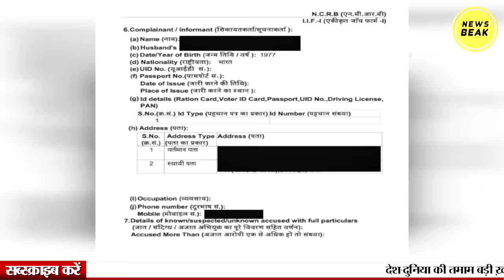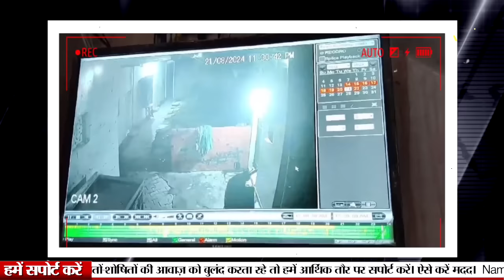आगरा से आई चौंकाने वाली, भाजपा नेता के मैरिज होम में ये क्या चल रहा था? Mayawati ने Yogi को घेरा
UPI - newsbeak@yesbank